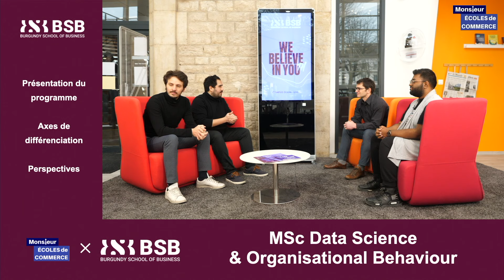BSB : Le MSc Data Science & Organisational Behaviour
Prenez des notes pour bien préparer vos épreuves écrites et orales + bien choisir votre école ! :)
00:00 : Lancement avec Frank Lentz (Co-Responsable du MSc Data Science & Organisational Behaviour) et Maxime Mohanadas (Étudiant à BSB).
00:45 : Présentation générale du MSc Data Science & Organisational Behaviour + Axes de différenciation + Perspectives professionnelles.
15:03 : Le mot de la fin